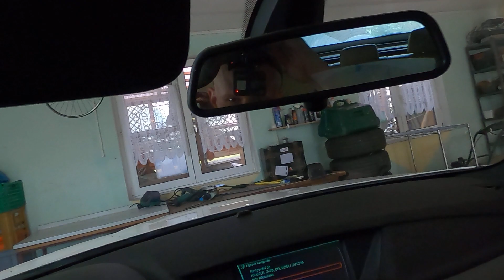First person drive...